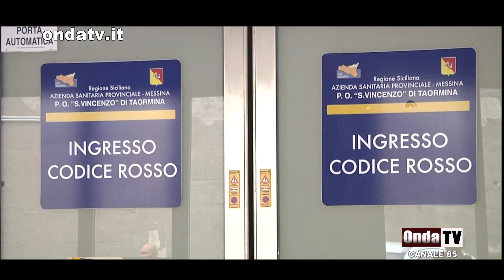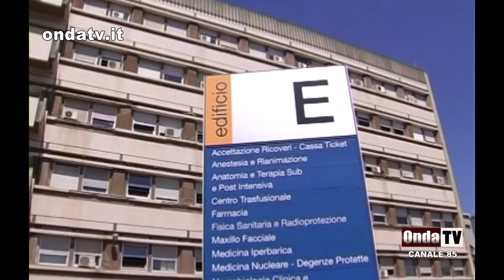Due gemelli muoiono a pochi giorni dalla nascita. Aperta un'inchiesta